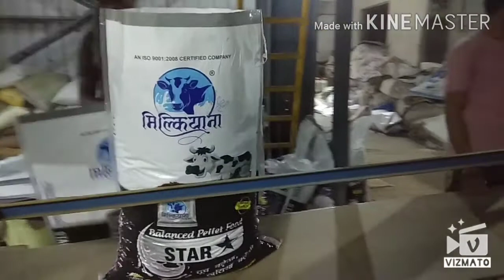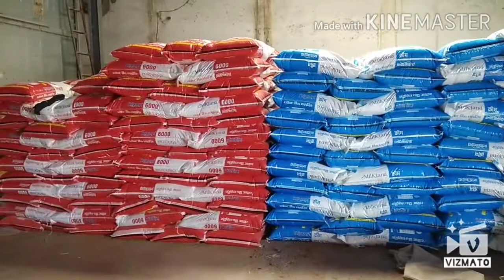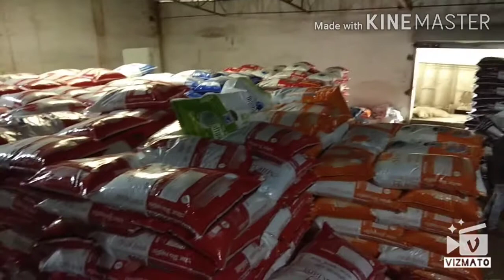Milkiana Cattle Feed , A best quality cattle feed product in all over india/ मिल्कियाना पशु आहार